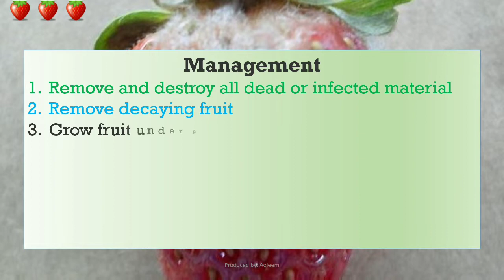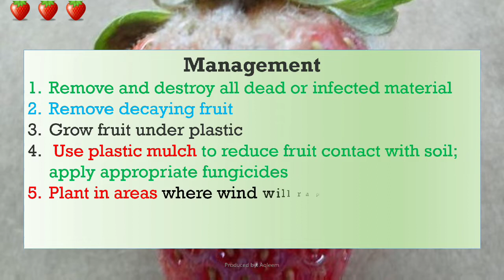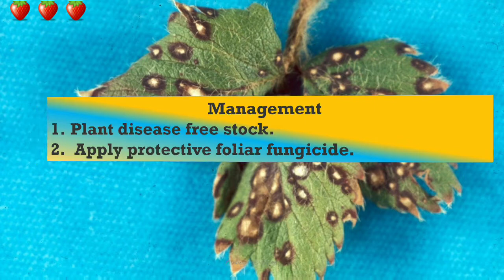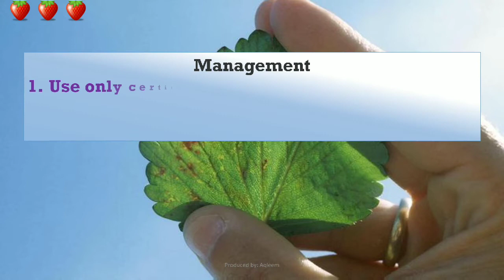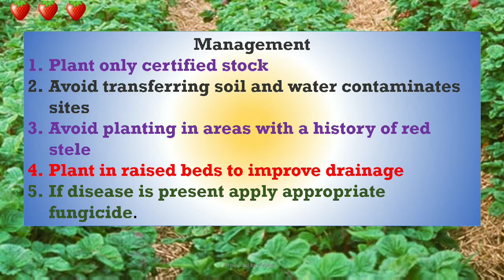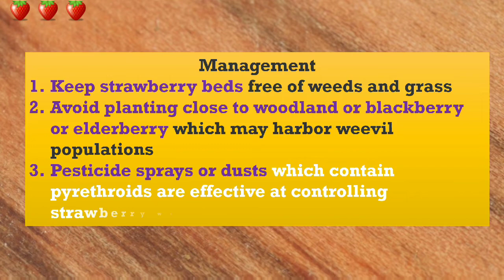Strawberry Diseases, Pests and their Management